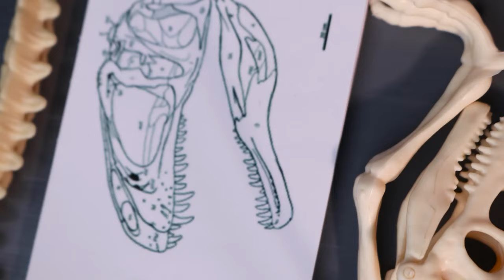BATMAN Spinosaurus, Mosasaurus Feeding DINOSAURS: EVOLUTION OF Brontosaurus Jurassic Who will Win?